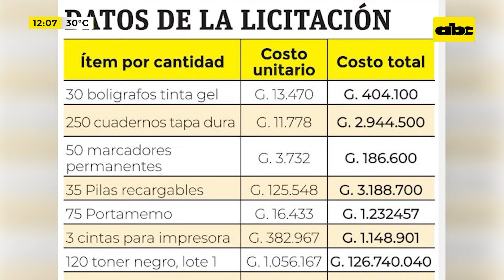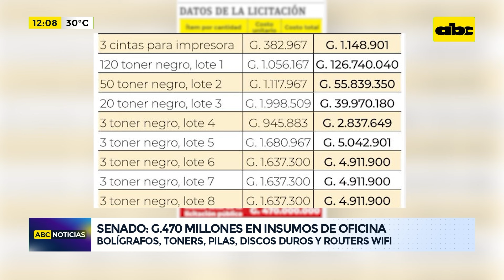Senado: G.470 millones en insumos de oficinas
El Senado comprará insumos de oficinas por casi 500 millones de guaraníes de productos como bolígrafos, cuadernos, pinceles, toners, routers, disco duro, etc. Un hecho llamativo es que en cada precio “referencial” hay un sobrecosto de hasta G. 500.000 en comparación con el precio de mercado.